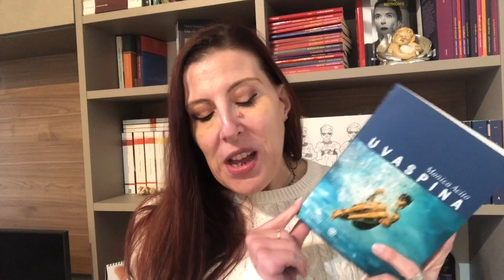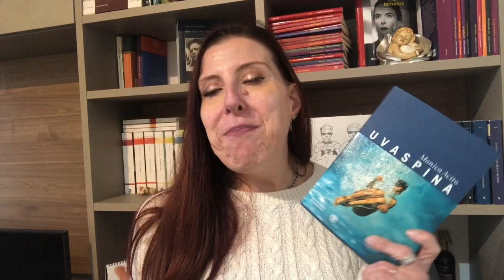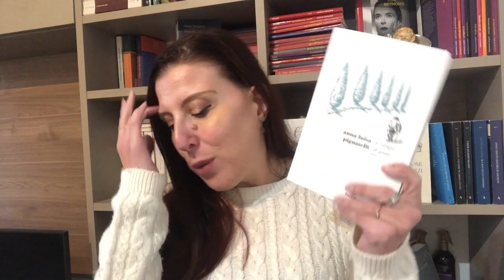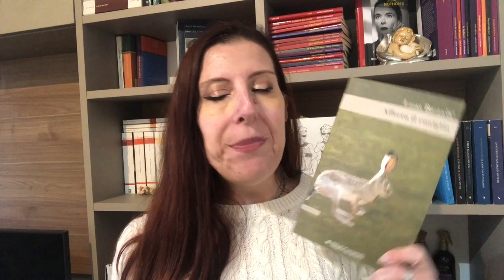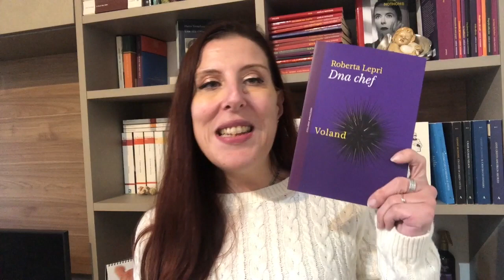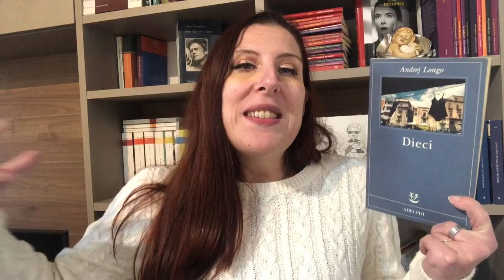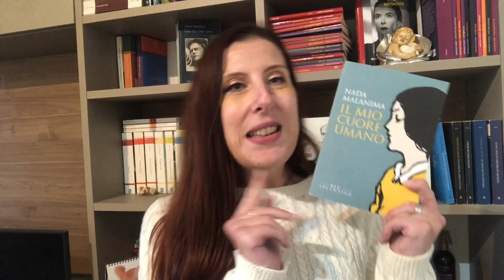BOOK HAUL FEB ‘23 : I LETTI, I REGALATI E GLI AUTOREGALI…📚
📚📚LEGGIMI 📚📚📚

CIAO LETTRICI E LETTORI BENVENUTTI SUL MIO CANALE IO SONO  JESSICA 43enne IPOVEDENTE CHE AMA I LIBRI E LA LETTURA
SE VUOI SOSTENERMI METTI UN LIKE 👍 e LASCIA
UN COMMENTO🖋 o più di uno🥰

Il mio bottino di Marzo ( alcuni già letti) :

🌸 UVASPINA di Monica Acito ( Bompiani )
🌸 PAESE PERDUTO di Pierre JORDE ( pregistorica)
🌸 IL BOSCO DI GOSTO di Anna Luisa Pignatelli ( Fazi)
🌸 AFFERRA IL CONIGLIO (Nutrimenti )
🌸 DNA CHEF di Roberta Lepri (Voland)
🌸 DIECI di Andrej Longo (adelphi)
🌸 DOLCE CASA (Atlantide)
🌸 IL MIO CUORE UNANO di Nada Malanima (Blu Atlantide)
🌸 DOVE FINISCE IL SENTIERO di Giampiero Rigosi ( La nave di Teseo)

Sono su Instagram

Oppure per una chiacchiera o collaborazioni manda una

BASTA NON TI SCOCCIO PIÙ

SOLO

BUONA VISIONE😘

Grazie✨✨